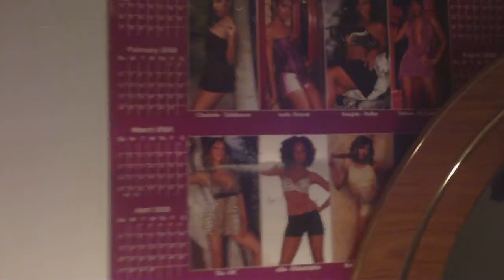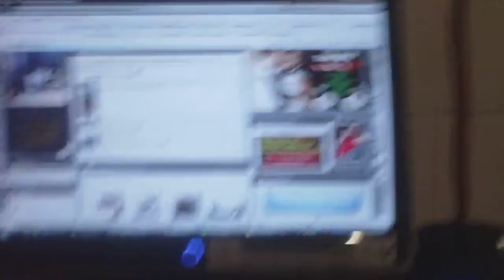JESTER THE LOTUS RINGMASTER CLOWN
THIS IS YA LIL NINJA JESTER THE LOTUS RINGMASTER CLOWN. GIVING YALL THE FACTS ABOUT WHO I AM AND SHOW MY STUFF AROUND THE HOUSE TO THA BASEMENT YA DIG?! GIVIN MAD LUV TO ALL JUGGALOS & JUGGALETTES OUT THERE IN THE WORLD. FAMILYS FO LYFE!